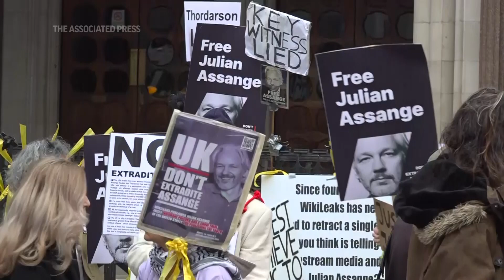WikiLeaks founderJulian Assange starts final UK legal battle to avoid extradition to US on spy charg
(20 Feb 2024) RESTRICTIONS SUMMARY:
ASSOCIATED PRESS
London, UK -  20 February 2024
1. Various of supporters of Julian Assange outside court building holding signs and banners calling for his freedom

STORYLINE:
Julian Assange's lawyers will begin their final U.K. legal challenge on Tuesday to stop the WikiLeaks founder from being sent to the United States to face spying charges.

Assange supporters gathered outside the neo-Gothic court building in London and plan to march to U.K. Prime Minister Rishi Sunak’s Downing Street office at the end of the hearing.

Assange has been fighting extradition for more than a decade.

His attorneys will ask two High Court judges to grant a new appeal hearing, as his last legal roll of the dice in Britain.

If the judges rule against Assange, he can ask the European Court of Human Rights to block his extradition – though supporters worry he could be put on a plane to the U.S. before that happens.

Assange is an Australian citizen who has been indicted on 17 charges of espionage and one charge of computer misuse over his website’s publication of classified U.S. documents.

U.S. prosecutors say he helped U.S. Army intelligence analyst Chelsea Manning steal diplomatic cables and military files that WikiLeaks later published, putting lives at risk.

To his supporters, Assange is a secrecy-busting journalist who exposed U.S. military wrongdoing in Iraq and Afghanistan and is entitled to First Amendment protections. They argue that the prosecution is politically motivated and he won’t get a fair trial in the U.S.

AP video by Kwiyeon Ha